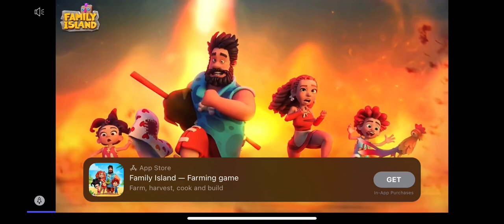Family Island AD (this is another one of those “keep you busy” type games)